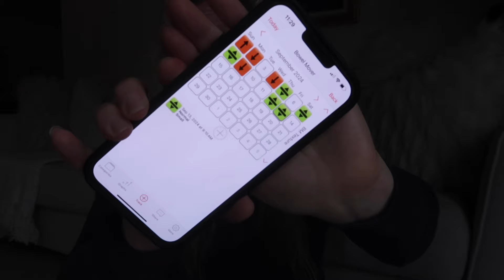My B6 Toxicity | Doses + Progression of Symptoms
When I was tested finally my B6 level in my plasma was 73.0 ng/mL

Over the course of the last year I took 2 bottles of Metagenics PhytoMulti Multivitamin which has Vitamin B6 as pyridoxine HCI 25 mg. I took almost an entire bottle of Ortho Molecular Products Methyl B Complex and it has Vitamin B6 as Pyridoxine Hydrochloride USP 50 mg. I also took almost a full bottle of MethylLife Non-Methylated Multivitamin with Vitamin B6 as P5P 5 mg.

The app I use to keep track of my B6 intake through food is Cronometer and you do not have to use the paid version to get all the nutrient data you need. You do need to adjust some of the settings so it displays what you want to see. You also need to either pick the generic version of the food when adding it to your diary log (so that it has the accurate vitamin levels in that entry) or you need to make sure to pick one that is from the NCCDB data source. If you just scan the UPC code on the back of your item you're eating you may not get accurate B6 levels. Companies are not required to add certain vitamins to their nutritional facts unless they added it to their food, so picking a generic milk entry vs Trader Joe's milk will give you the data you're trying to track.

Please understand I currently do not know what caused this in my particular body. I'm learning that B6 toxicity has several components to look into when you're trying to figure out how this happened. I guess a lot of genetic factors need to be evaluated if the cause is not a medical obvious one. For example if you are diabetic (which I have been tested for that in the recent past and I am not even pre-diabetic) it makes sense that this might happen to you if you took supplements over the recommended dose on the regular.

I think it does actually matter what kind of B6 you are taking as well, some of the cheaper formulas load up on the inactive form and it's harder for your body to use that. I think Pyridoxal 5-phosphate or P5P is the active form and the easiest for our bodies to use. I think what I learned is that essentially you have a lot of the inactive form of B6 in your body if you are at toxic levels.

Another thing to consider is the type of test you used to discern you are B6 toxic. I had my plasma tested and I didn't know that that test basically shows how much B6 is outside the cells not inside the cells. Meaning you could have a plasma count that is high but you could also actually be B6 deficient inside your cells thus needing a different type of blood test to confirm toxicity. If you have a lot of B6 outside your cells but hardly any inside then there is a transfer issue in your body. Do you see how it's a bit complicated to treat if you don't know how you became toxic. This is exactly why I didn't want to tell you what I was doing to get better because there are so many factors that come into play. Get specific answers for your body and be well. I hope that you take care.
xo Michelle

FTC: All items in this video were bought by me. No company paid me to tell you guys things. All opinions are my own.